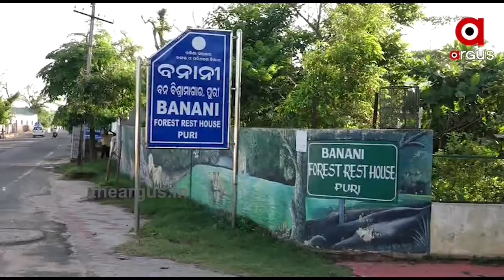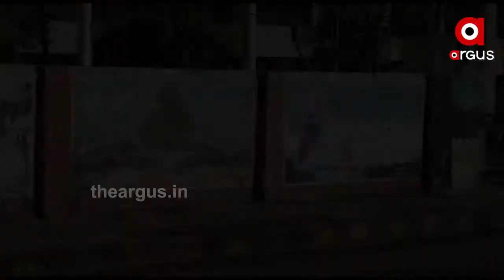ଫନିରେ ଖିନଭିନ ହୋଇଯାଇଛି ଏହି ସୁନ୍ଦର କଳାକୃତି....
ଧର୍ମ ଓ ସଂସ୍କୃତିର ସହର ପୁରୀକୁ ଆଇକନିକ ସିଟି ସହ ଅଭଡ଼ା ଯୋଜନାରେ ଅନ୍ତର୍ଭୁକ୍ତ କରାଯାଇଛି। ସହରକୁ ସରସ ସୁନ୍ଦର କରିବା ପାଇଁ କାନ୍ଥରେ ଆକର୍ଷଣୀୟ ଚିତ୍ର କରାଯାଇଥିଲା। ଯେଉଁଥିରେ ପୁରୀର କଳା, ଶ୍ରୀ ଜଗନ୍ନାଥ ସଂସ୍କୃତି,ପରମ୍ପରାର ଝଲକ ଦେଖିବାକୁ ମିଳୁଥିଲା।କିନ୍ତୁ ମାତ୍ର ୨ ବର୍ଷ ମଧ୍ୟରେ ଏହି କଳାକୃତି ନଷ୍ଟ ହୋଇଗଲାଣି। ସ୍ଥାୟୀ ବ୍ୟବସ୍ଥା ହୋଇନଥିବାରୁ ଏଭଳି ଅବସ୍ଥା ଉପୁଜିଛି।...
Odishanews Puri Wall_ArtWatch all the current, latest and breaking news only on "TheArgus.in" LIVE TV. The one-stop destination for LIVE news on politics, entertainment, sports, gadgets, and business.